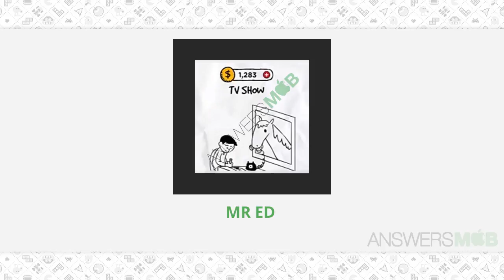Guess the GIF Level 197 Answer - AnswersMob.com